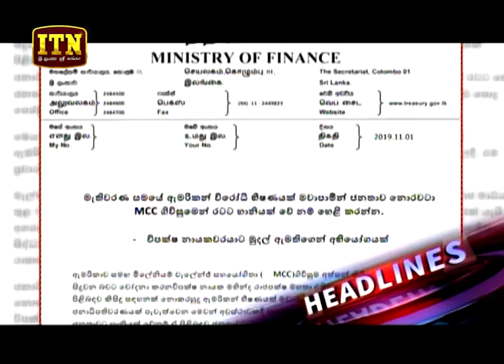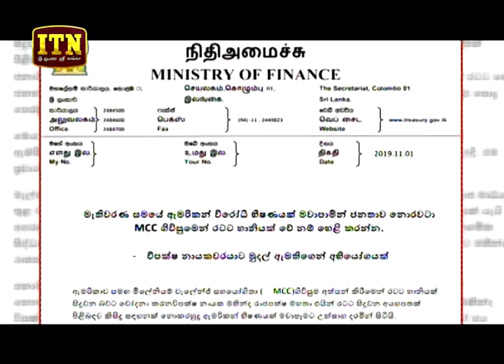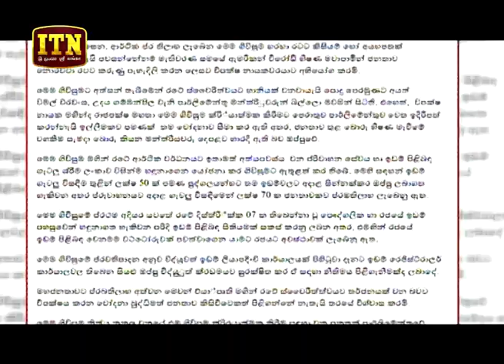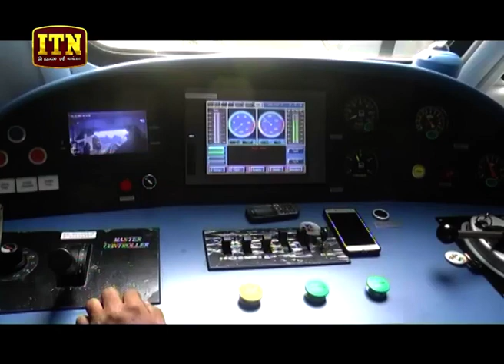ITN News 2019-11-01 | 06.30 PM